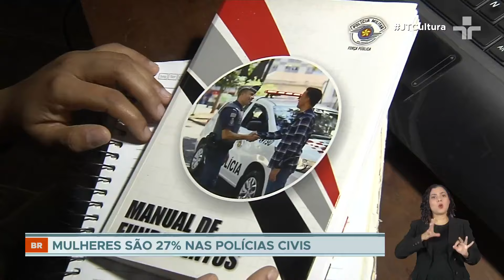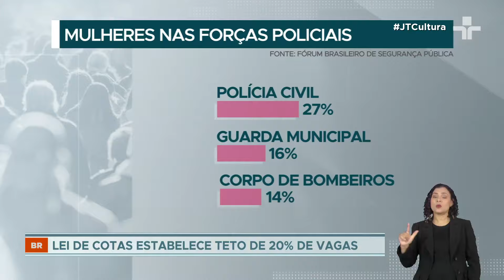Segurança Pública: apenas 13% das forças policiais militares do Brasil são mulheres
Apenas 59 mulheres chegaram ao posto de coronel no Brasil ante 1051 homens. Na Polícia Civil o índice é de 27% mas volta a cair nas guardas municipais (16%) e no corpo de bombeiros (14%).

Além dos entraves sociais, como a justificativa de que o trabalho policial exige uma força física incompatível com o gênero feminino, existem entraves institucionais.

É o caso da Lei Orgânica das Polícias Militares, aprovada recentemente pelo Legislativo, e que teve partes do texto vetadas pelo Executivo por induzir a conversão da cota mínima de 20% de mulheres no limite.